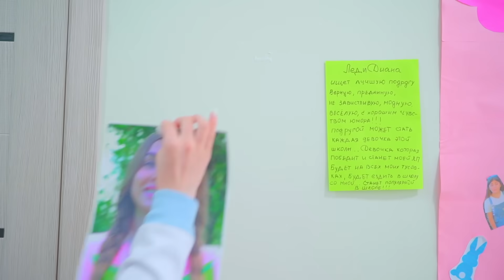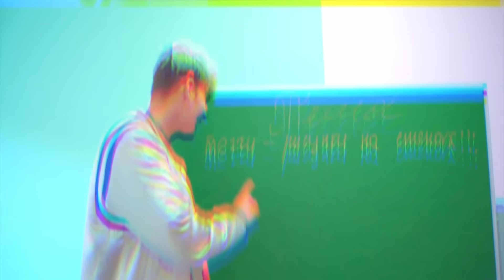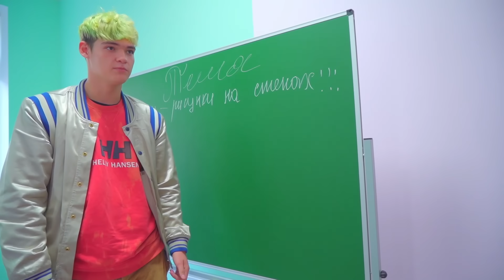Η ΝΤΙΆΝΑ ΛΕΊΠΕΙ ΑΠΌ ΤΟ ΕΦΗΒΙΚΌ ΣΧΟΛΕΊΟ! Ο Μπασκετμπολίστας Βαριέται!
Δειτε μεχρι το τελος!